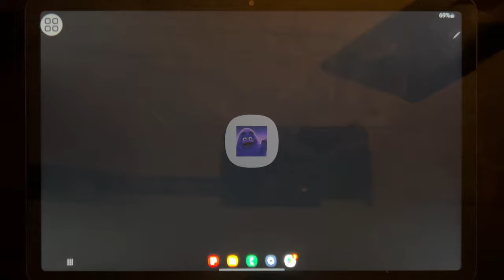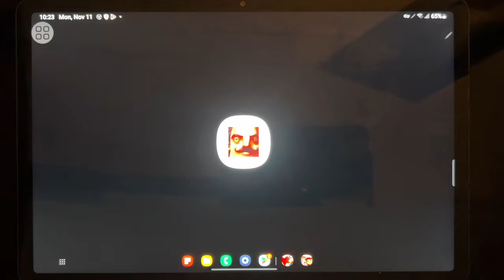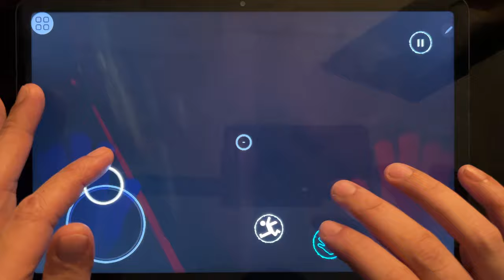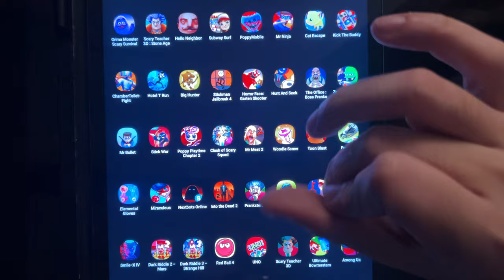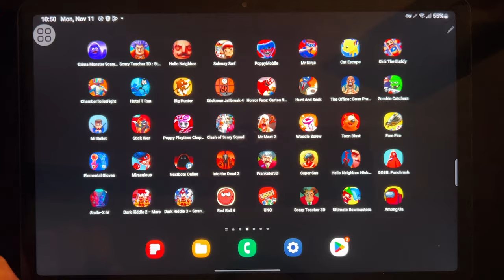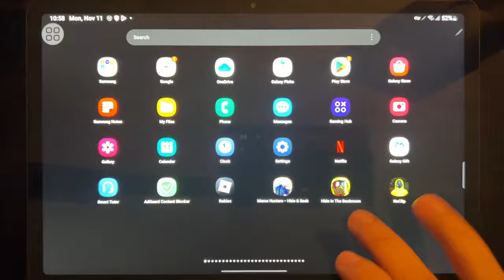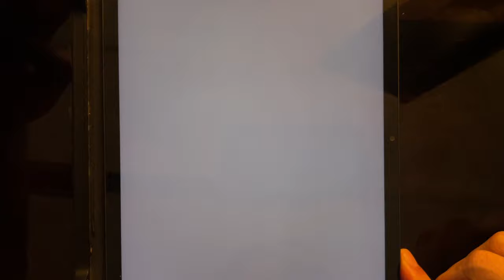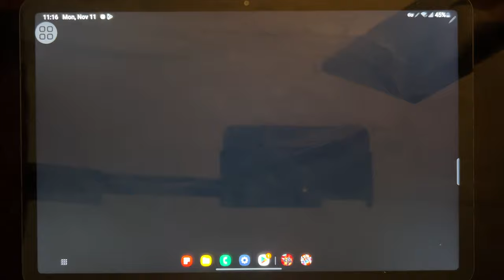Games: Grimace Monster, Hello Neighbor, Subway Surf, Poppy Mobile, Mr Ninja, Kick The Buddy...